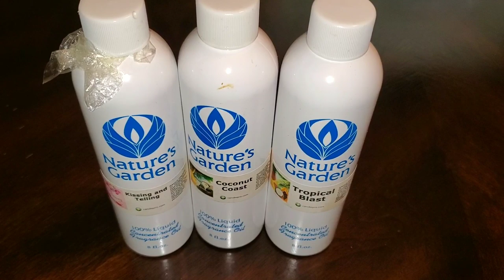DIY POO POURRI SPRAY / TOILET SPRAY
Recipe
 1 tablespoon polysorbate 20
1/4 teaspoon kissing and telling fragrance oil
1/4 teaspoon coconut coast fragrance oil
1/4 teaspoon tropical blast fragrance oil
1 teaspoon vegetable glycerin
2 oz distilled water

NOTICE you can use any  fragrance or essential  oil oils of choice

NOTICE
Obaapaakuaskinny is not responsible for the performance of any of the recipes provided on this channel . Testing is your responsibility. If you plan to resell any recipes i provide, it is your responsibility to adhere to all FDA regulations if applicable